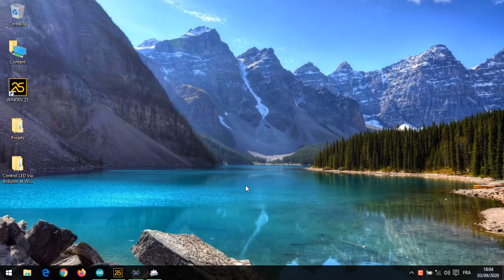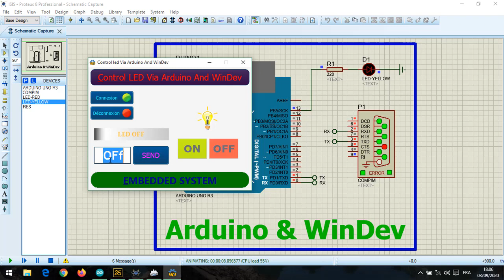Control LED Via Arduino And WinDev IDE